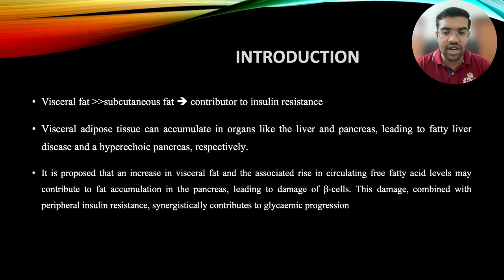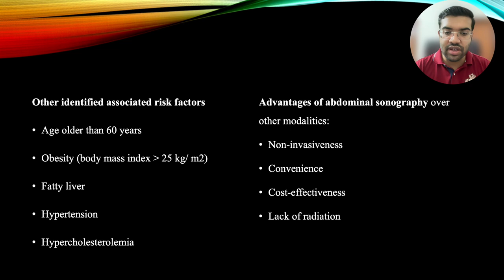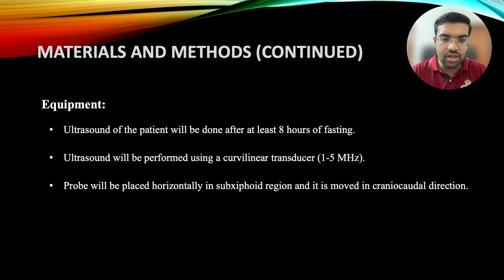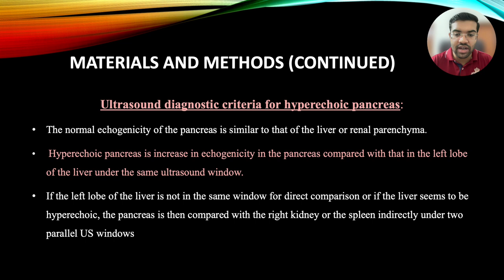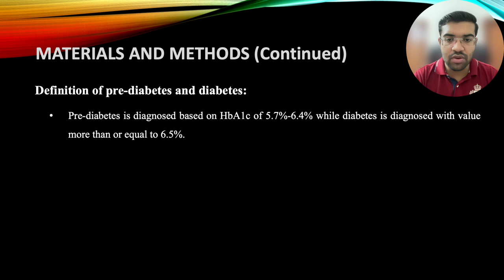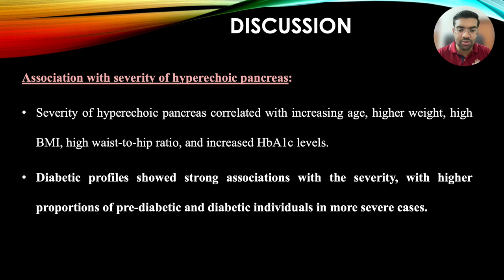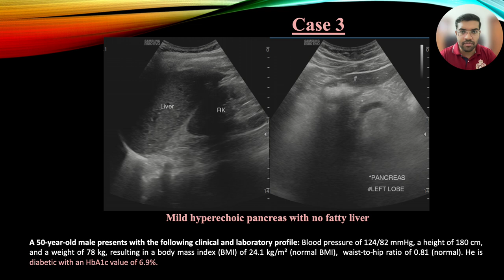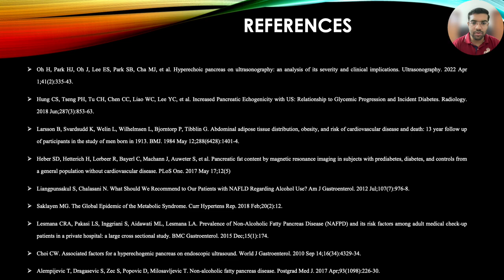Dr Sahil Sidhu | ASSOCIATION OF HYPERECHOIC PANCREAS WITH GLYCOSYLATED HAEMOGLOBIN VALUES